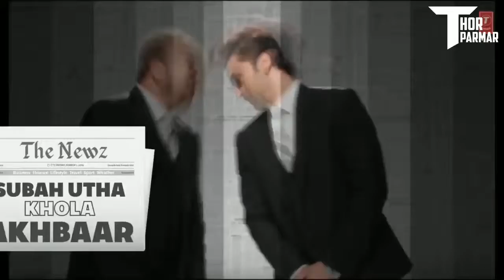Bas Ho Gaya | Thor Parmar | Whatsapp Status Videos